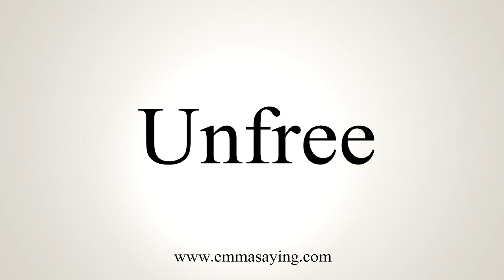How To Say Unfree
Learn how to say Unfree with EmmaSaying free pronunciation tutorials.